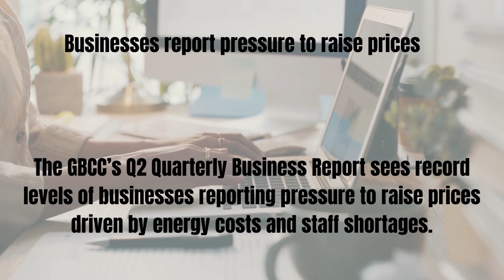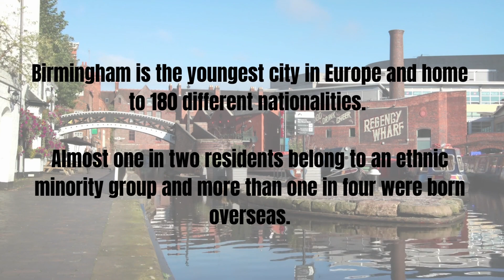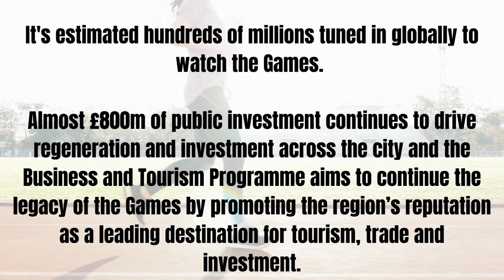The Birmingham Economic Review 2022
The Birmingham Economic Review (BER) is produced by City-REDI / WMREDI, the University of Birmingham and the Greater Birmingham Chambers of Commerce. It is an in-depth exploration of the economy of England’s second city and a high-quality resource for informing research, policy and investment decisions.